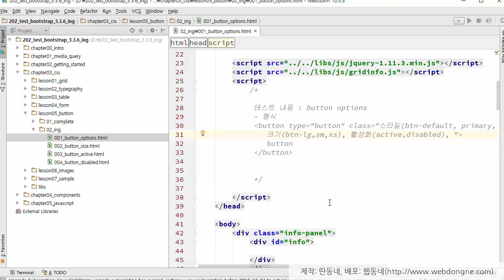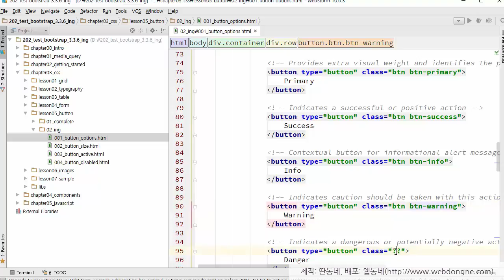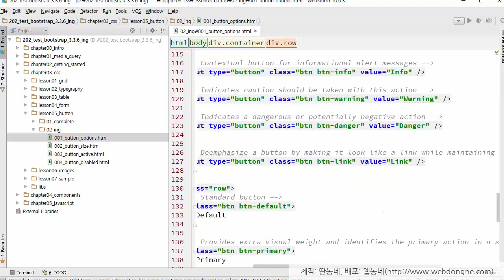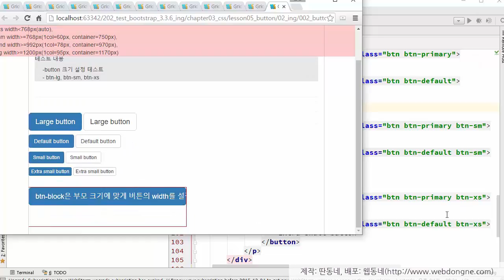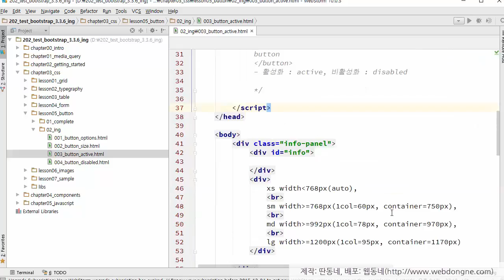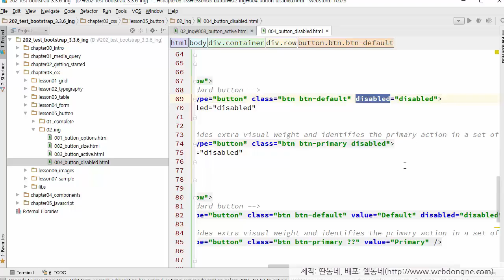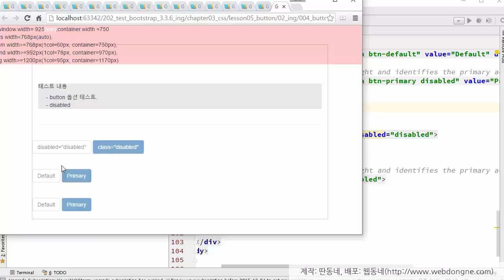부트스트랩 기초 강의, 03장 부트스트랩 CSS, 09 레슨05 button